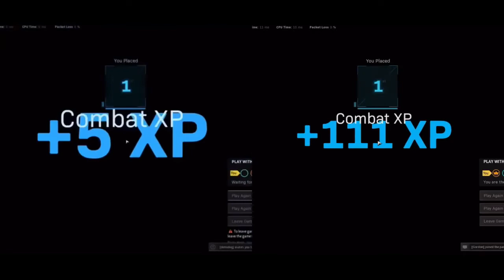Split Personalities Rebirth Island Win 10/9 with Ligmario